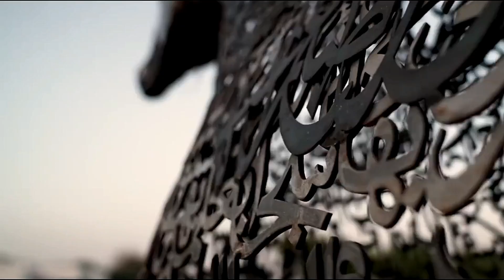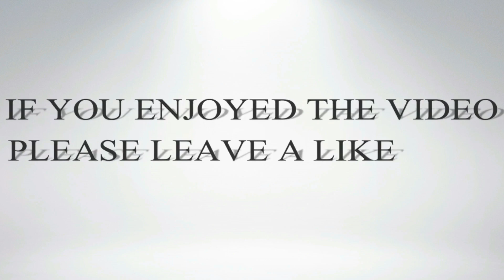Sheikh Mohammed bin Rashid meets with Sheikh Mohamed bin Zayed in Dubai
Muhammad bin Rashid meets Muhammad bin Zayed in Dubai, his namesake talked about the most important achievements of the past period, and the state continues to issue many global competitive indicators, despite the exceptional circumstances the world has experienced over the past two years